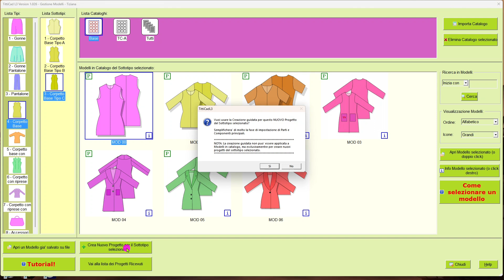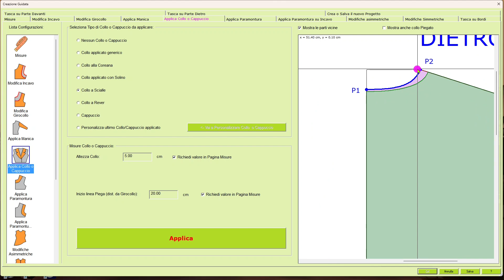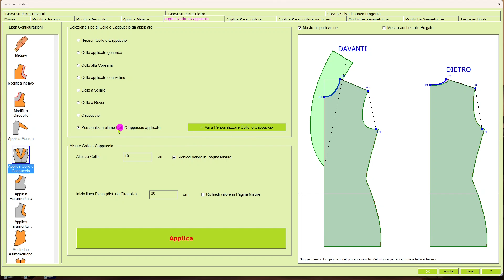Come creare un Collo a Scialle utilizzando il Configuratore presente in TittiCad L3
Il Collo a Scialle può essere creato per qualsiasi corpetto presente in TittiCad e per qualsiasi modello desideriate sviluppare, come giacca, cappotto, camicia, vestito…